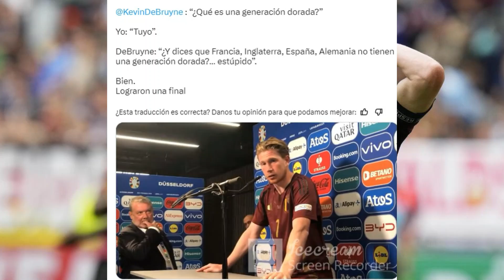DE BRUYNE "LO DEJO" | ENFADO COMPAÑEROS y PRENSA tras DERROTA BÉLGICA vs FRANCIA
Kevin De Bruyne decepcionó ayer tras la derrota de Bélgica 🇧🇪 .

En esta secuencia, algunos periodistas belgas ven a Kevin De Bruyne decir "Ik Stop" (" 𝗝 ' 𝗮𝗿𝗿𝗲 ̂ 𝘁𝗲") generando temores de una retirada internacional del Diablo Rojo.

Enfado contra todos tras perder 2-0 ante Francia , estallando contra sus compañeros y ante preguntas de la prensa
Conviértete en miembro de este canal para disfrutar de ventajas: